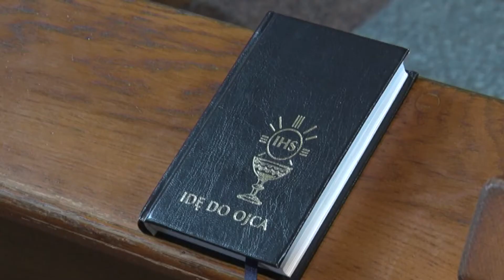"Радасць Евангелля" 14.11.21 (Развагі над Евангеллем ад Марка на 33 нядзелю)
Тэма праграмы: Развагі над Евангеллем ад Марка на 33 нядзелю

Программа «Радость Евангелья» создается совместно со священниками костела Воздвижения Святого Креста в г. Лиде. В ней поднимаются духовные темы.